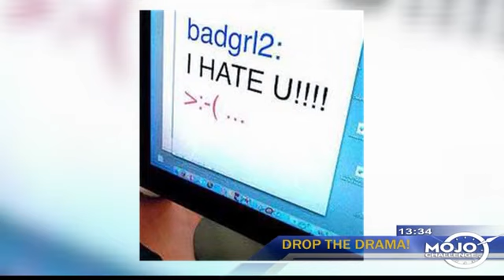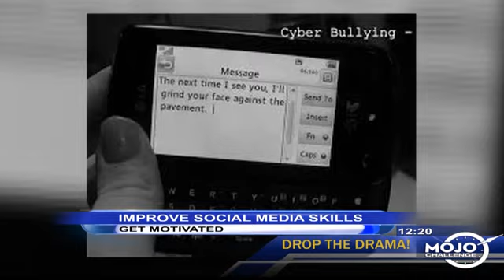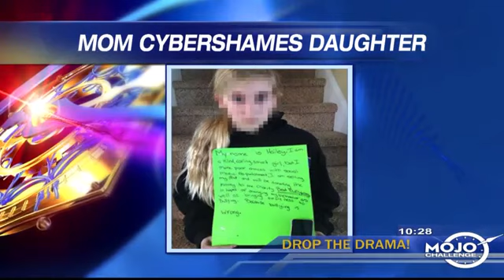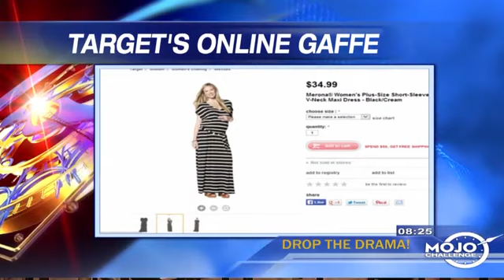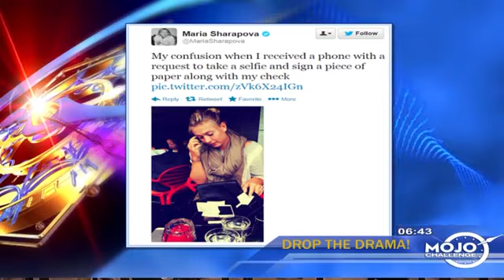Ways To Improve Your Social Media Skills & Facts About Cyber Bullying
Kim appears on Emotional Mojo and discusses her views on social media and cyber bullying.